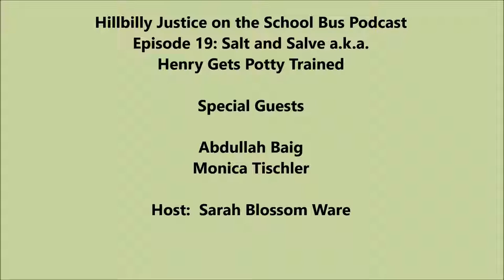Episode 19 Salt and Salve a.k.a. Henry Gets Potty Trained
In this episode: A multi-purpose room.

Special Guests & Their 6-Word Summaries:
Abdullah Baig: Youngest of Three, Pursuing an MD
Monica Tischler: Born in NYC, Lived in Tennessee

The Hillbilly Justice on the School Bus Podcast is a community outreach project to promote diversity and acceptance through sharing one another's diverse backgrounds.

Discussion questions written by Cynthia Kremer, Judy Kuharick and Sarah Blossom Ware.

Original music by Giancarlo Faidutti.  Other music by this artist can be found under the name of Genius of The And on Soundcloud.com.

Special thanks to the Vickery family for allowing me to tell their stories along with my own.